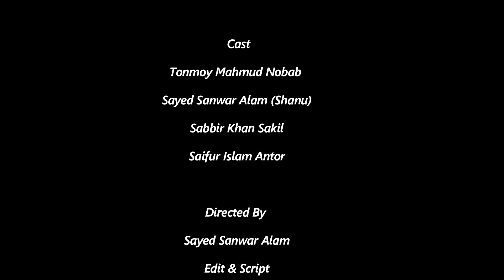অসহায় | Osohay Part 2 | SaDaKalo LtD | Bangla ShortFilm 2022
SaDaKalo LtD Presents -
"Oshohay" Bangla ShortFilm 2022

Film Credit
Directed By : Sayed Sanwar Alam ( Shanu )
Edit & Color : Tonmoy Mahmud Nobab
Cast : Tonmoy Mahmud Nobab, Sayed Sanwar Alam,  Sabbir Khan Sakil, Saiful Islam Antor
Story : Tonmoy Mahmud Nobab

SaDaKaloLtD Natok